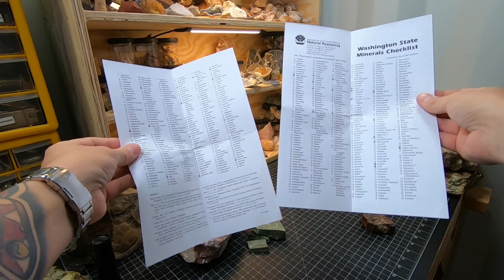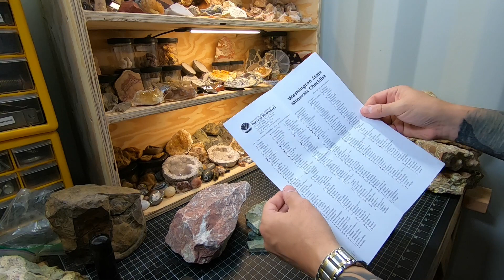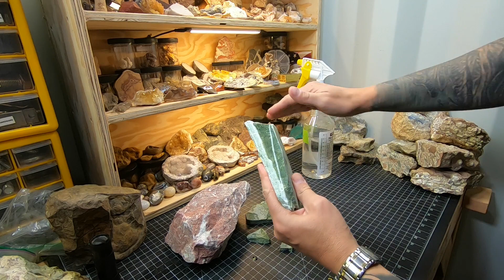Saturday Night Special #14: Nuts, Rocks, & Mineral Lists